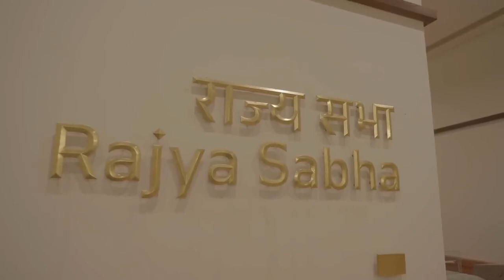MyParliamentMyPride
Proud to see this glorious new building of the Parliament. May this forever be an iconic symbol of India’s growth story.

Video Code by Akshay Kumar & Narendra Modi @pmoindia